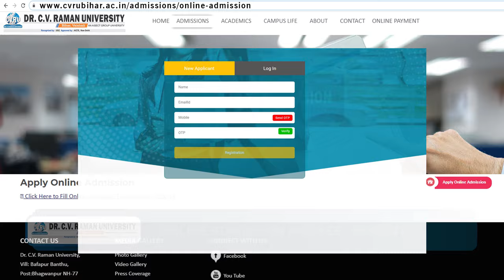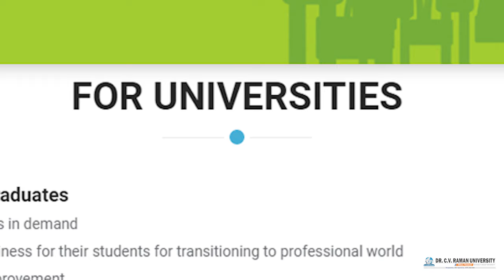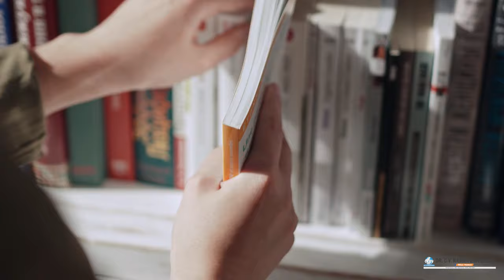Dr. C V Raman University Bihar is now 100% online | Admission Open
Dr. C V Raman University Bihar is now 100% online, constantly working for the development of its students by facilitating them through online counseling, online Admission, online classes, online assignments, online assessments, and online placements.
1- Online Counselling
Online counselor connect & Live chat with counselors. Free Career Counselling has been arranged for students.
2- Online Admissions
The students are provided with the facilities for online admissions. We have created campus tour videos for our students to give an insight into every aspect of our university.
3- Online Classes for students have been initiated, including video lectures, online doubt clearing sessions with a huge number of E-books through the digital library also with the adoption of the books, and learning. Now students get access to curated content for all the courses.
4- Online Assignments and Other Resources
 Study materials form of PPT, PDFs, Mock tests and training materials are also being made available to the students.
5 - Online Assessments University has tied up with India's leading assessments and certification organization Eduvantage to provide the student with quality and transparent online assessments.
6 - Online Placements University is providing a virtual Placements process, Career development with communications and personality development lectures online.